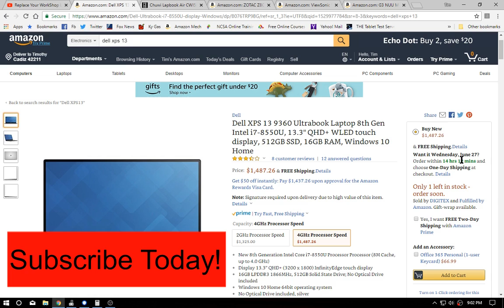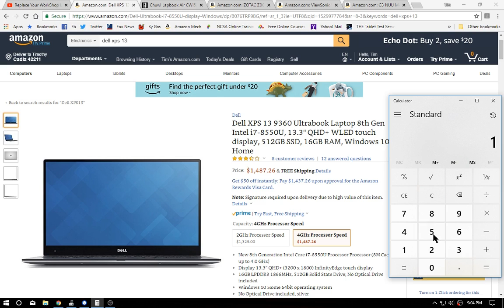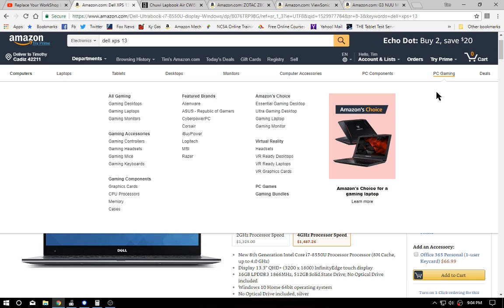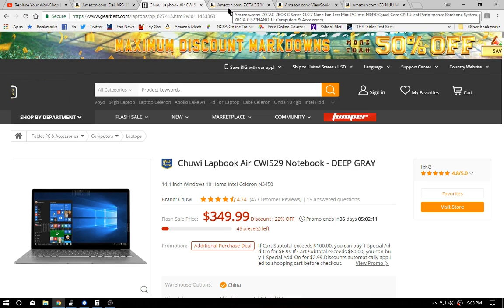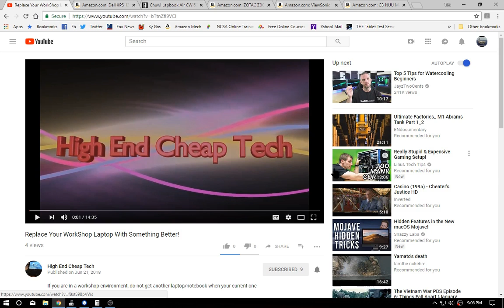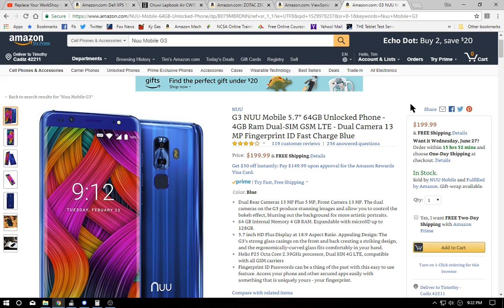You Just Got Rich Which Tech Do You Buy?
So the premise here is that you now have a huge budget for tech. So I am curious, what would you buy and why?
You might be surprised by my choices, but remember I am all about getting the job done and not bragging rights, nor gaming. Your opinions will certainly differ.

Below you will find the links to all products I mentioned. Obviously you will have your own choices.

Zotac Ci327 Zbox Nano
Viewsonic VA2259-SMH 22 Monitor
Nuu Mobile G3 5.7 inch Smartphone

This file was reduced before upload by over 80% by using Handbrake